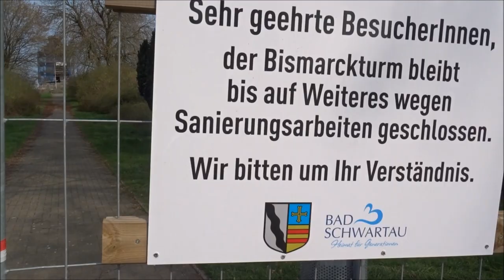Radtour Bad Schwartau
Kleine Runde durch Bad Schwartau .